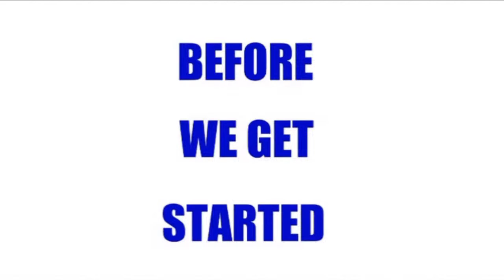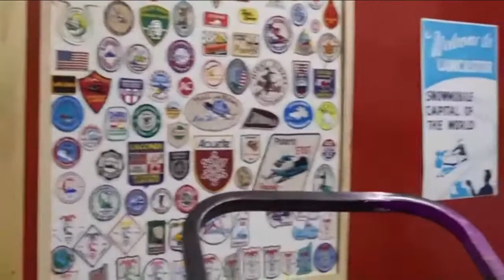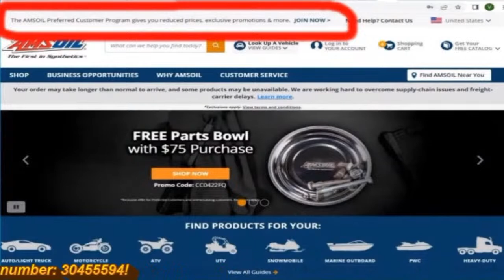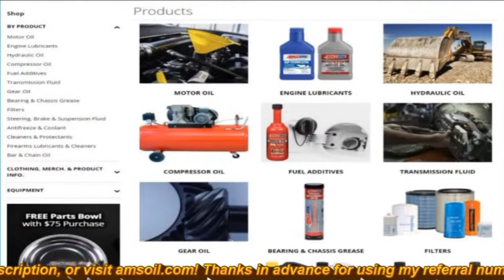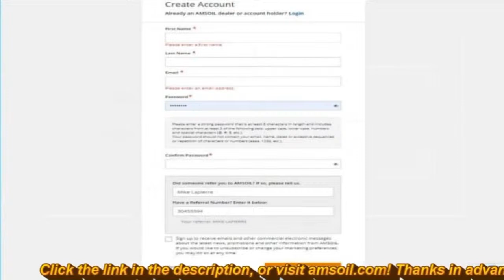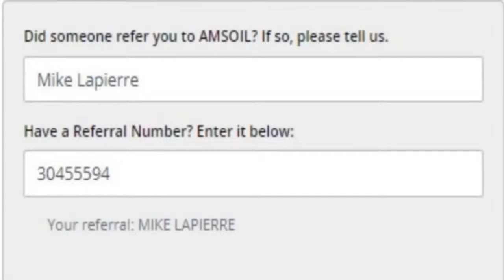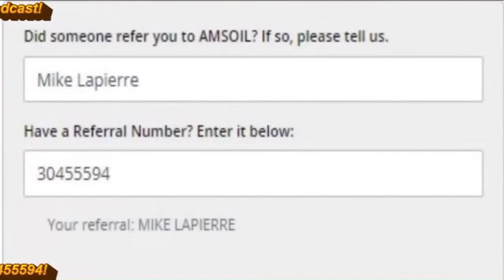Important Announcement: Eastern Snowmobile Racing Hall of Fame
Join Midge Rosebrook and Mike Lapierre for an important announcement regarding the Eastern Snowmobile Racing Hall of Fame at 9PM Eastern time on Thursday September 7.

The Eastern Snowmobile Racing Hall of Fame will be hosting it's annual induction ceremony at Cranes Snowmobile Museum (172 Main St Lancaster, NH) on Saturday September 9 at 1PM. In the event of rain, the Eastern Snowmobile Racing Hall of Fame induction ceremony will be held in a building at the Lancaster Fairgrounds.

This podcast will feature information and details about the upcoming induction ceremony for the Eastern Snowmobile Racing Hall of Fame, and once we have finished with the announcements, we will feature an interview about the origins of the Eastern Snowmobile Racing Hall of Fame, and a tour of Crane's Snowmobile Museum.

Thank you for viewing, and we hope to see you for the Eastern Snowmobile Racing Hall of Fame induction ceremony this Saturday September 9 in Lancaster, New Hampshire!